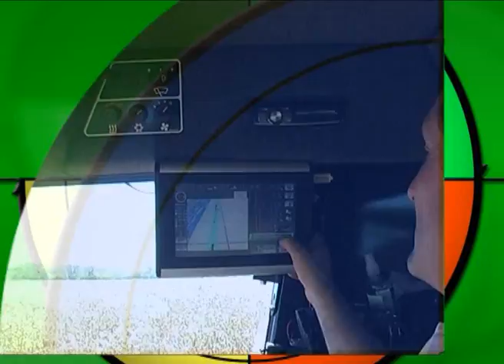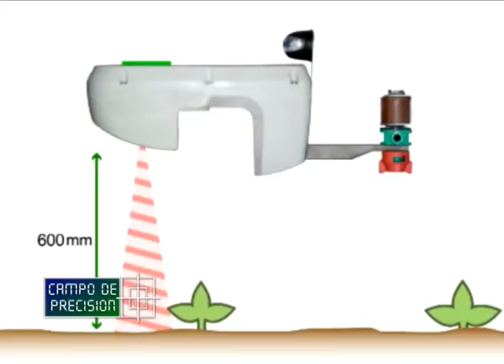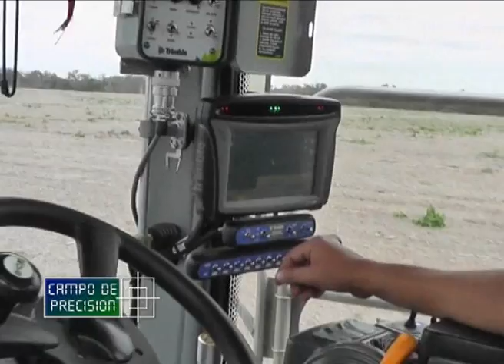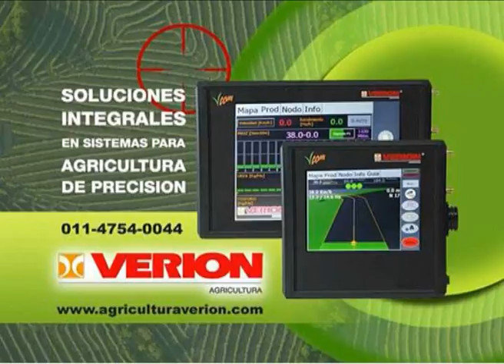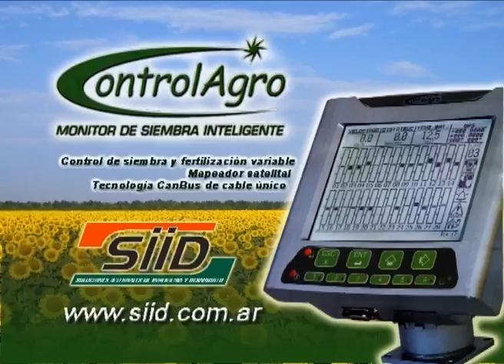P399B2 - Contratista de aplicación selectiva (parte 2)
Contratista de aplicación selectiva (parte 2)

Daniel Kempe
Productor y Contratista -  Charata - Chaco

Continuamos la nota que iniciamos la semana pasada con un contratista de pulverizaciones de Charata, en la provincia del Chaco, quien, por las necesidades de manejo de la zona, ha incorporado múltiples tecnologías para la realización de sus servicios.

En este programa, finalizamos esta entrevista conversando más en detalle, sobre las características del sistema de aplicación selectiva de herbicidas que utiliza este contratista, y la forma de encarar sus servicios con sus clientes.